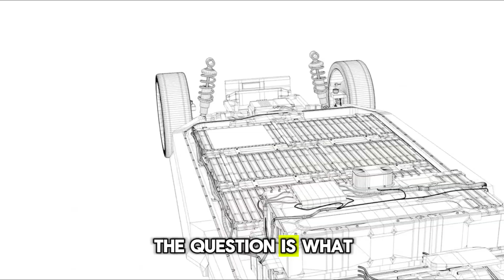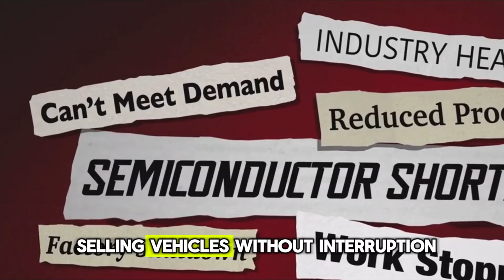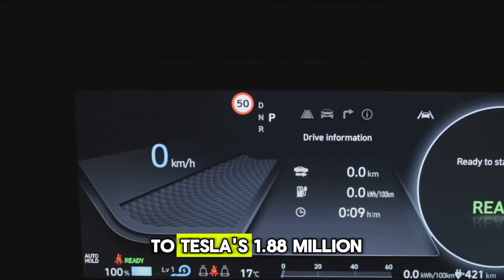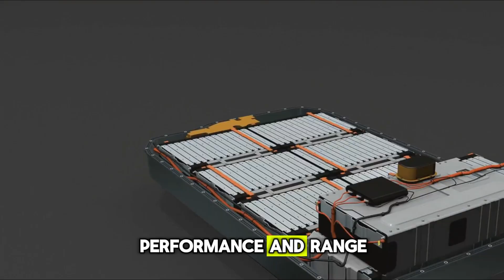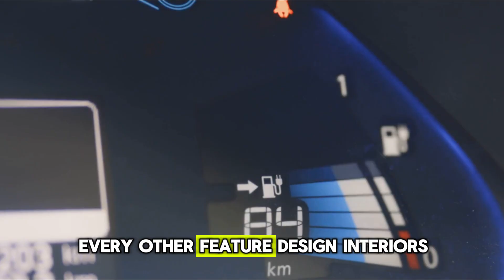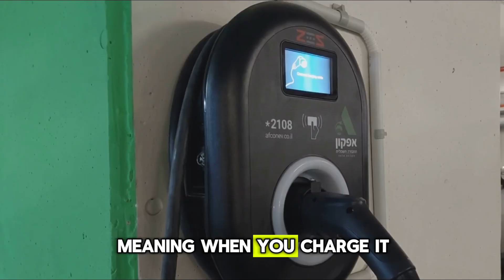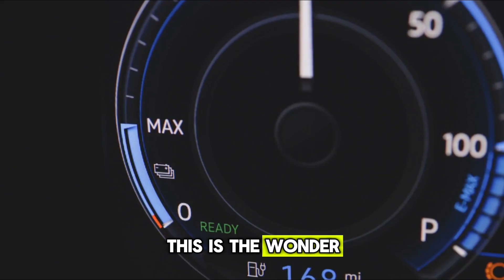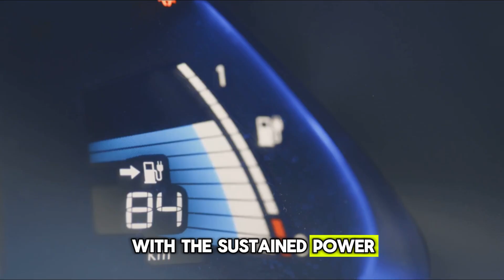BYD CEO Announces New All solid state batteries with 10 Minutes Charging